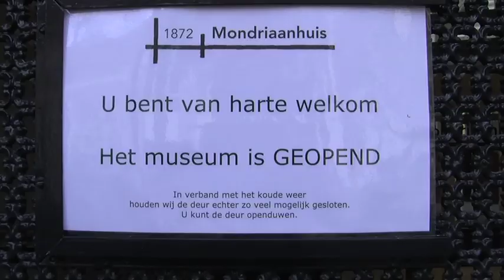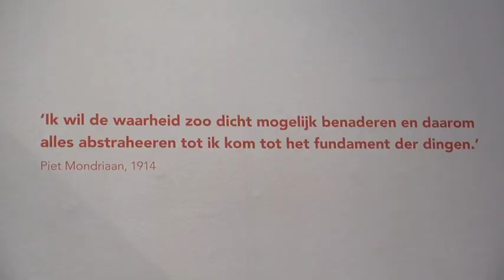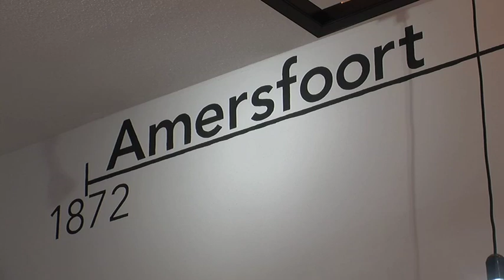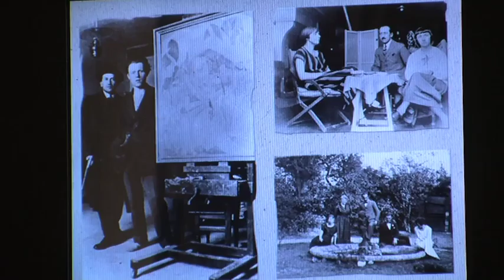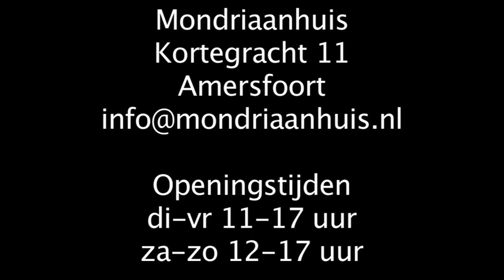Pieter Cornelis Mondriaan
Vrijdag 17 december opent Gerrit Zalm de tentoonstelling Pieter Cornelis in het Mondriaanhuis te Amersfoort. Vanaf 18 december 2010 is deze biografische tentoonstelling die zich richt op het leven van Pieter Cornelis Mondriaan (jr) voor het publiek toegankelijk. De tentoonstelling is ingedeeld naar de perioden in Mondriaans leven die hij in Amersfoort, Amsterdam, Parijs en vervolgens New York doorbracht. Het Parijse atelier annex woning van Mondriaan is in het museum 1 op 1 nagebouwd